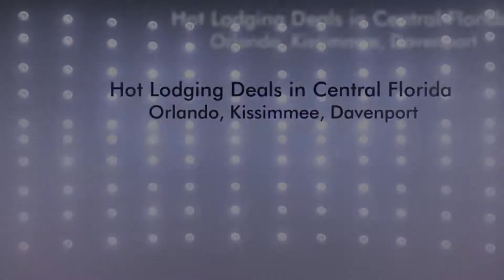Villas in Kissimmee FL-Rental Cabin Kissimmee FL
Villas in Kissimmee FL, Visit RENTALO to save time finding vacation rentals. Cabin for Rent in Kissimmee FL, Chalet Rental Vacation in Kissimmee FL, Townhouse Rental Vacation in Kissimmee FL.